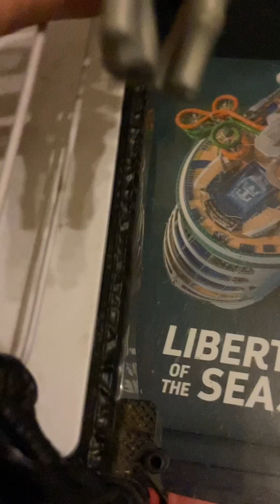Wwe wrestlemania: 8 women battle royal